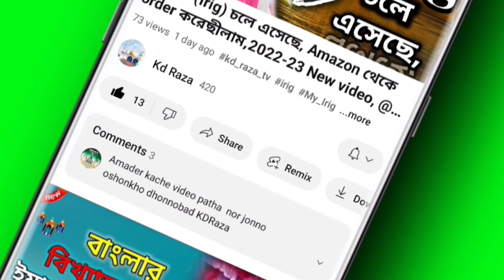Maolana sabir ki takrir, Bangla waz, মাওলানা সাবির আলী রেজভি, বাংলা ওয়াজ,Md sabir Ali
🚫একটি বিশেষ খবর এই চ্যানেলের ভিডিও বিনা অনুমতিতে ওন্নো চ্যানেলে আপলোড করা কঠোর অপরাধ এই রকম করলে আইনি ব্যবস্থা নেয়া হবে 🚫 খবর (Kd Raza) পক্ষোথেকে🚫

                🕋 আসসালামু আলাইকুম🤝
কেমন আছেন সবাই আশা করি সবাই ভালো আছেন 🙂 জানানো যাচ্ছে যে আপনাদের গ্রামে ও শহরে ও গলিতে জলসায় recording করার জন্য এই নাম্বার টাই যোগাযোগ করুন 👉

প্রিয় দর্শক আমি আশা করি আপনাদেরকে এই চ্যানেলের ভিডিও ভালো লেগে থাকে আর জেনারা নতুন নতুন এই চ্যানেলে এসেছেন তিনারা অবশ্যই আমাদের ( Kd Raza ) চ্যানেলটিকে Subscribe করে পাশে থাকা বেল আইকনটি প্রেস করে আর আপনাদের বন্ধুদের দেখার সুযোগ করে দেবেন সবাই ভালো থাকবেন ধন্যবাদ। আসসালামু আলাইকুম।😊😊

আসসালামু আলাইকুম সবাইকে আমার সালাম
আর অভিনন্দন রোইলো ||

India Kolkata West Bengal murarai Rajgram

Moulana sabir ali Razbi,
Moulana sabir ali,
Moulana sabir ali khan,
Moulana sabir ki takrir,
Maulana sabir ki takrir,
Bangla waz,
Bangla New waz,
Maolana sabir Ali Khan,
Kd Raza,
মাওলানা সাবির আলী রেজভি,
মাওলানা সাবির আলী,
মাওলানা সাবির,
মাওঃ সাবির আলী রেজভি,
বাংলা গজল,
Viral video,
Mizanur Rahman azhari,
Amirul Islam chaturbedi,
Zakir Hussain chaturbedi,
Moulana nizamuddin,
Nurul haque qadri,
Moulana moazzem,
Abdul hannan razvi,
Mufti zubair Hussain,
Mufti ashraf Raza Naimi,
Alimuddin razvi,
Moulana helal uddin,
Aminoddin waz,
Moulana ujire Ahmad,
Mufti samsuddin misbahi,
Mufti niyaz Ahmad,
Kd Raza,
Maolana sabir Ali,
Moulana asmaul kalimi,
Moulana zikrullh,
faruq raza manjhanpur,
Mufti amjad Hussain,